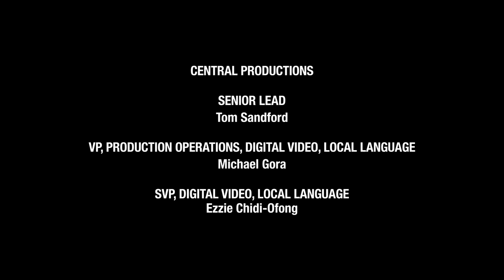渡辺直美、パリでのアクネストゥディオズのショーへの準備に密着！ | Getting Ready With | VOGUE JAPAN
パリ・ファッションウィークでアクネストゥディオズのショーに出席する、渡辺直美の準備に密着。自分らしさを出すために自らメイクをする様子や、スタイリストと一緒にスタイリングするパッションに注目して。

Featuring: Naomi Watanabe

Directed by: Benjamin Whitley
Producer: Xavier Lotéguy
Production Assistant: Saqib Malik
DOP: Plume Fabre
Camera Assistant: Nicolas Hrycaj
Sound Recordist: James Thomson
Interviewer: Ameya
Editor: Ruri Abe

Casting Video Manager: Adele Ligerot
Casting Video Coordinator: Sarah Tauxe

CNE Japan:
Supervising Producer: Shoko Watanabe
VP Digital Video Programming and Development, APAC: Joseph George

Central Productions:
Producer: Benjamin Whitley
Production Assistant: Katie Haworth
Production Manager: Nikki Hopkins
Senior Lead: Tom Sandford
VP, Production Operations, Digital Video, Local Language: Michael Gora
SVP, Digital Video, Local Language: Ezzie Chidi-Ofong